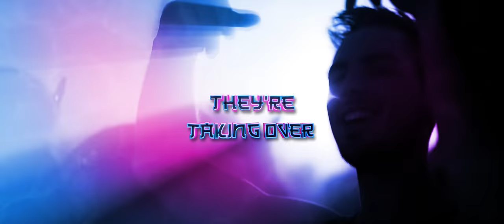Rebelion - City Lights (Official Video)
Rebelion - City Lights  - Official Hardstyle Video Clip

Rebelion - City Lights
Release date: 10th of February 2022
Genre: Hardstyle

Enjoy the video clip: Rebelion - City Lights

Releasing their first single on their brand new label 'Acid Reign' - this hard hitting Hardstyle duo Rebelion treats you to their immensely hyped and long awaited single 'City Lights'. A fantastic Hardstyle track that both soothes the soul as well as fuels the adrenaline.
They're taking over!